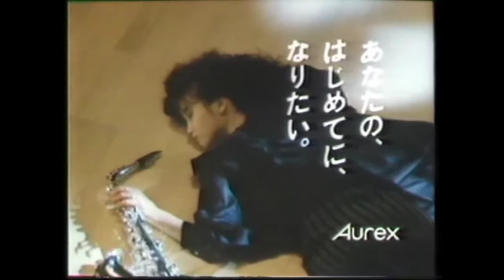1987 Toshiba Aurex L200 CD Ad Japan